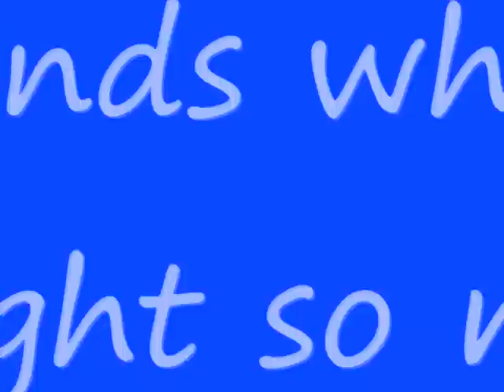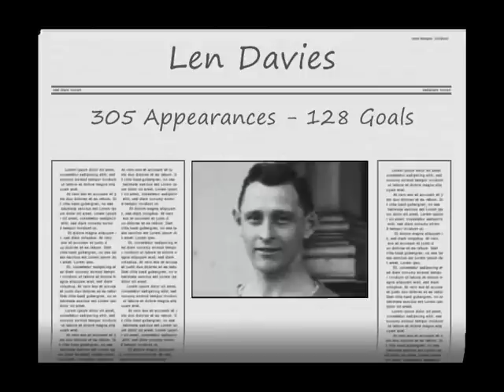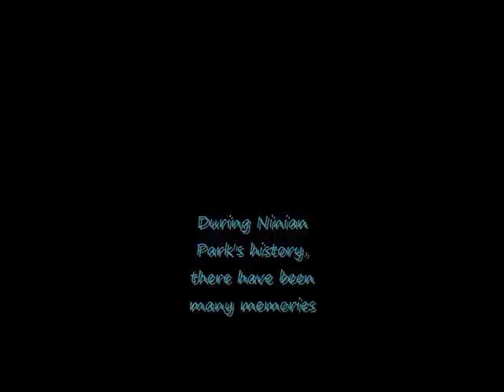Ninian Park, the end of an era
A tribute as Ninian Park's history comes to an end.